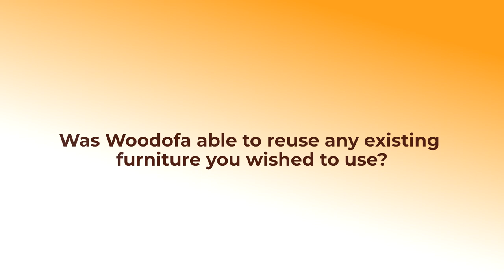Here's what our client has to say| Sunworld Arista Noida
Woodofa aims to deliver its best when it comes to interior designing and giving people the home of their dreams. With a team of professional designers and dedicated workers, we have come so far to be able to have happy clients.

Here is a quick catch-up with one of our precious clients Ashish & Mugdha. We designed their brand new home according to what they desired. Ashish & Mughda wanted to have a spacious yet cozy home for their small four-people family. Watch how they liked working with Woodofa, from the designing phase to the execution.

Clients- Ashish & Mugdha
Location- Sunworld Arista

Woodofa is a new-age interior design, furniture & decor company, which helps you to design and build your empty home into a fantastic and lively abode at an affordable cost. After understanding your requirements, they provide the perfect design ideas in the very first attempt, leaving no gap for rework.